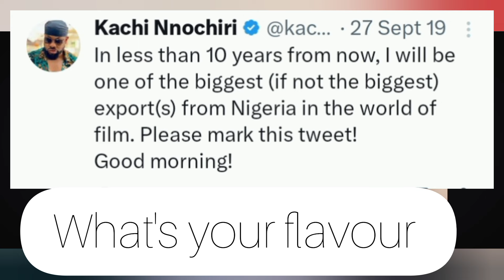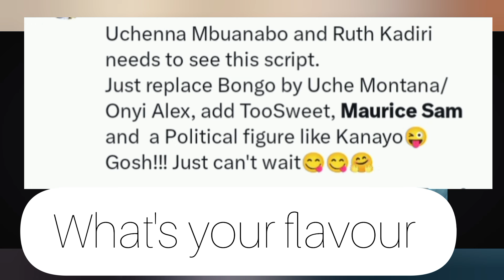WOW!!! THIS IS TOO SWEET, SONIA UCHE , BRYAN OKWARA AND TOOSWEET ANAH, WE CAN'T WAIT